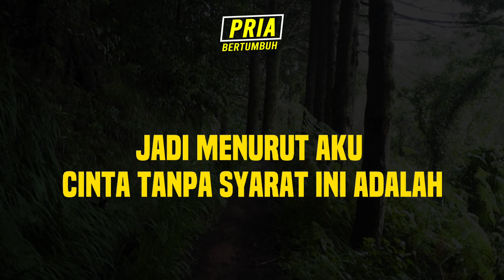Cinta Tanpa Syarat itu Mustahil. Jangan tertipu Bro